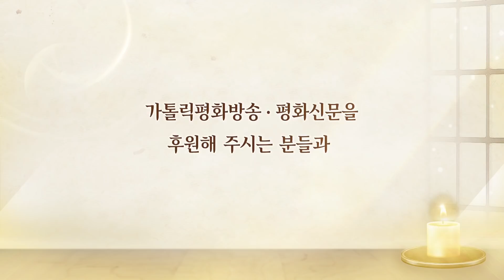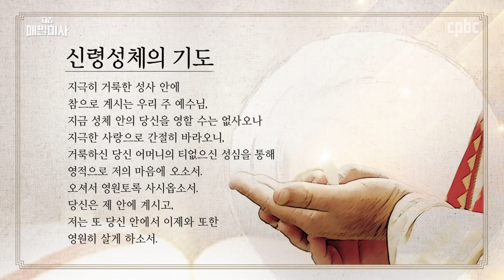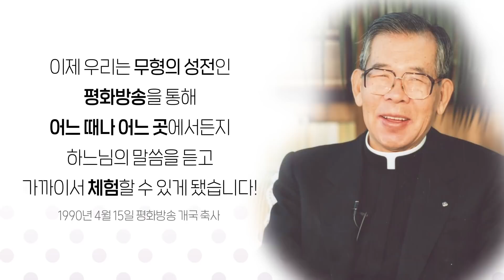2021년 1월 11일 월요일 연중 제1주간 월요일 매일미사_홍승국 이사야 신부 집전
2021년 1월 11일 월요일 연중 제1주간 월요일 매일미사
Monday of the First Week in Ordinary Time

홍승국 이사야 신부 (도미니코 수도회) 집전

회개하고 복음을 믿어라.
✠ 마르코가 전한 거룩한 복음입니다.
1,14-20

Gospel

Mk 1:14-20

After John had been arrested,
Jesus came to Galilee proclaiming the Gospel of God:
“This is the time of fulfillment.

As he passed by the Sea of Galilee,
he saw Simon and his brother Andrew casting their nets into the sea;
they were fishermen.
“Come after me, and I will make you fishers of men.”
Then they left their nets and followed him.
He walked along a little farther
and saw James, the son of Zebedee, and his brother John.
They too were in a boat mending their nets.
Then he called them.
So they left their father Zebedee in the boat
along with the hired men and followed him.

매일미사 지향 신청 :  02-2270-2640, 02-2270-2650